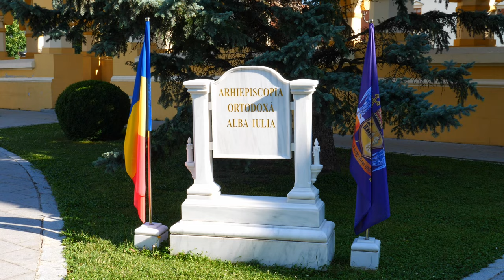Viaggio in Romania - prima puntata - Da Timisoara al Parco Apuseni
Benvenuti  nel canale!
Qui  potrete curiosare tra documentari di viaggi itineranti, video informativi e  .. mi auguro educativi.. e tanto altro.
buona visione!